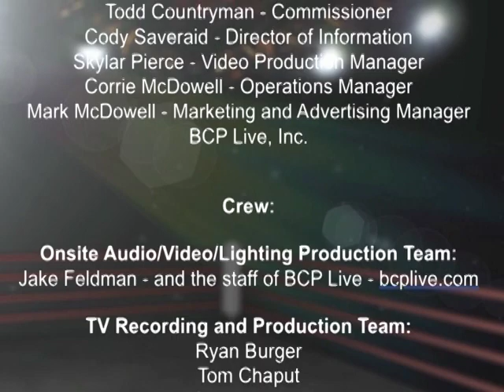3XW - 3XWrestling TV Episode 16 - June 16, 2012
The all stars of Midwest pro wrestling are featured on this weekly Iowa-based television show. This episode of 3XWrestling TV features "The Professional" Benjamin Sailer vs Tyler Cook and highlights and aftermath of the 2012 "Gauntlet for the Gold" battle royal to crown a new 3XW Heavyweight champion. 3XW TV can be seen weekly on CW affiliates in Iowa - 6 p.m. Saturday on KWKB Ch 20 in eastern Iowa and 1:30 a.m. Monday on KCWI ch 23/ch 9 (Mediacom) in central Iowa.